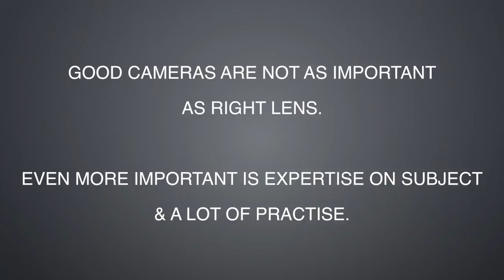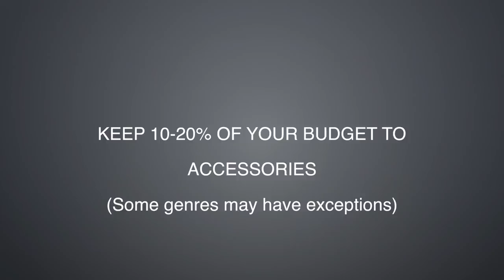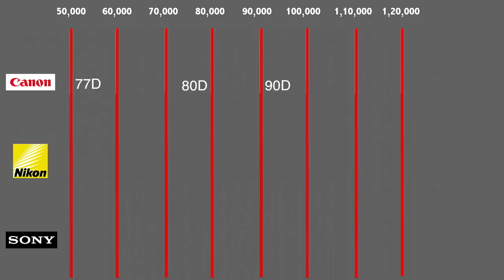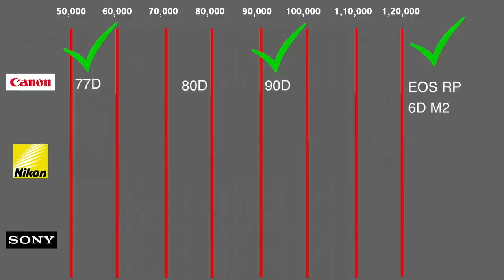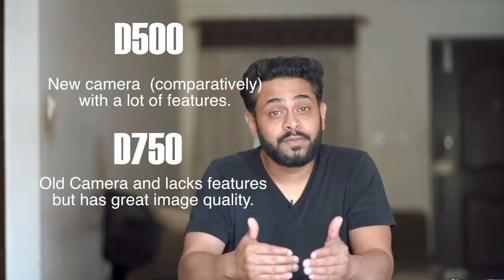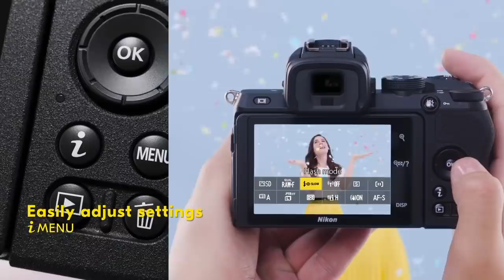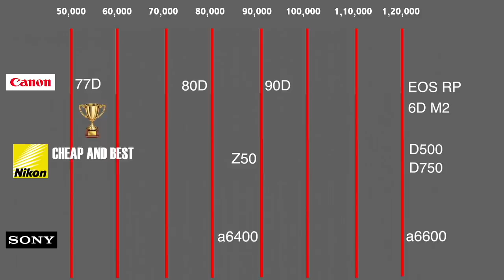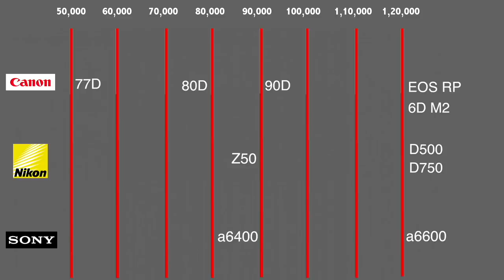BEST DSLR MIRRORLESS CAMERA under 100000 (1 lakh) in 2020 - Hindi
Best DSLR and mirrorless camera under 1 Lakh gives a  list of cameras that I would recommend between 50,000 to 1,20,000.

This includes Nikon, Canon and Sony cameras which are most widely used by most photographers.

There is no Amazon links here. I will update as soon as Amazon makes it available on it's website.